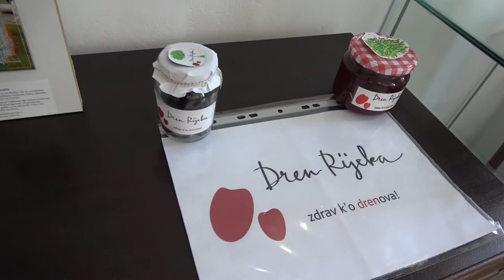volonteri godine 2017. - Damir Medved, Drenova